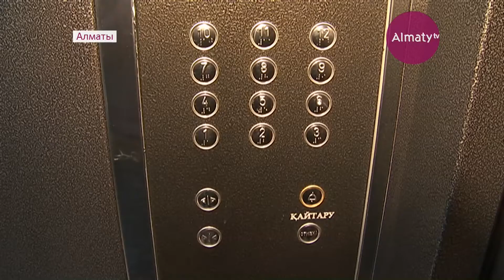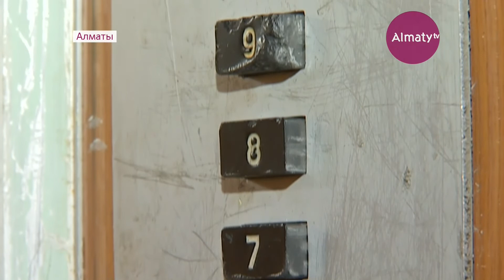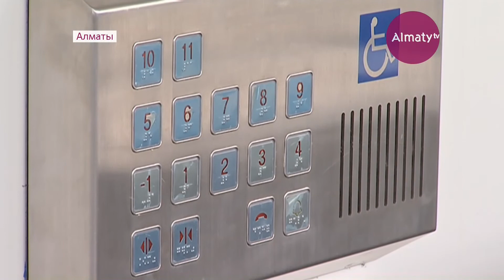Алматыда биыл 222 жеделсаты ауыстырылады (06.04.18)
Алматыда биыл 222 жеделсаты ауыстырылады